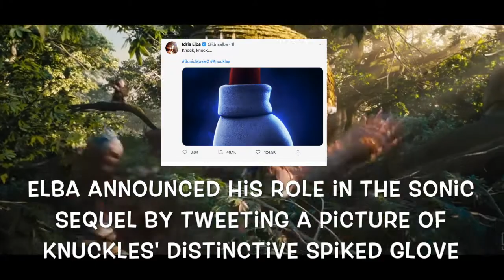Sonic 2 Movie Idris Elba cast as Knuckles First look Sonic the Hedgehog 2